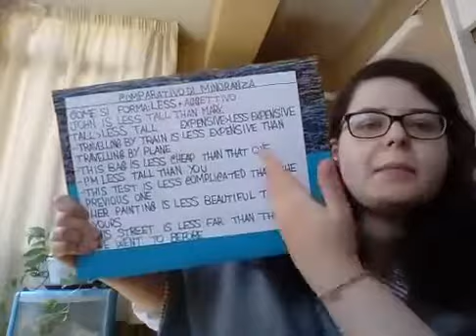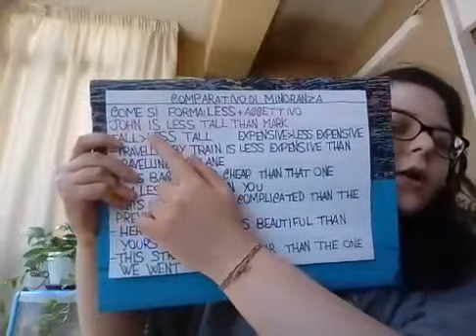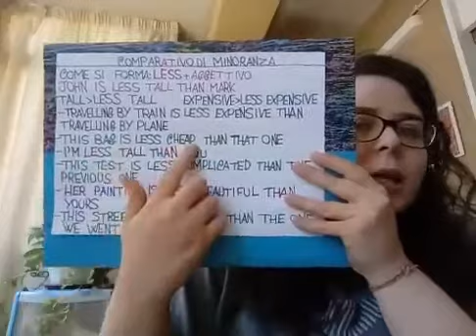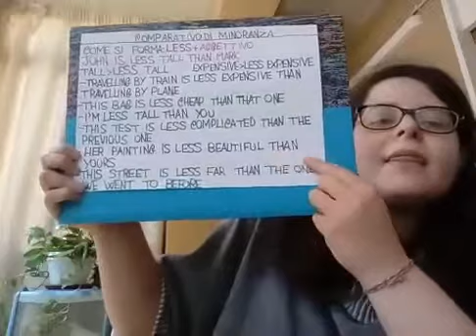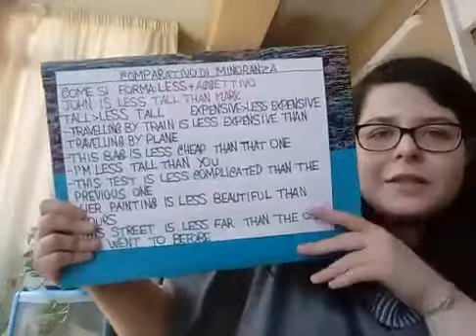Corso di Inglese - Lezione 40 - Il comparativo di minoranza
Il corso online di Inglese, coordinato dalla volontaria Maria Giulia Spinoso, è in diretta sulla pagina Facebook Uniamoci Onlus. Dal 17 Marzo 2020, dal lunedì al sabato alle ore 12:45.

Le attività non si fermano, per gli utenti di Uniamoci Onlus e tutti coloro che ne hanno voglia, l'Associazione offre gratuitamente un'ampia scelta di appuntamenti online, per apprendere e distrarsi anche da casa. Cultura a portata di tutti!